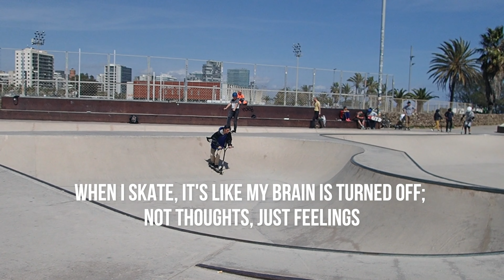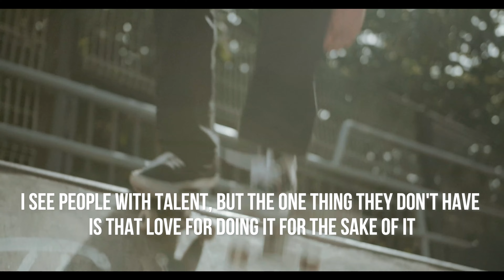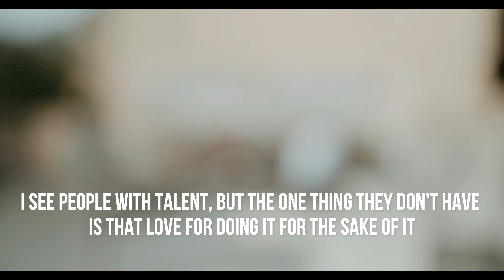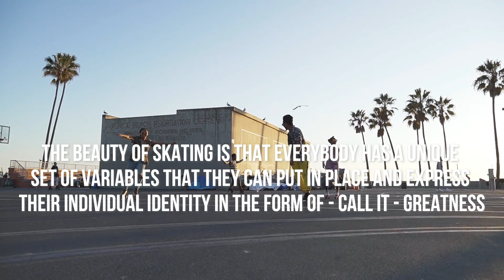SKATEBOARDING IS A MEDITATION - Best Inspirational Video for Skatebarding 2023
In this inspiring video, we see skateboarding as an opportunity for mindfulness, peace and tranquility. Through the practice of skateboarding, we can find inner peace and connect with our surroundings in a new way.

If you're considering skateboarding as a way to reduce stress and increase mindfulness, then this video is the perfect motivation for you!